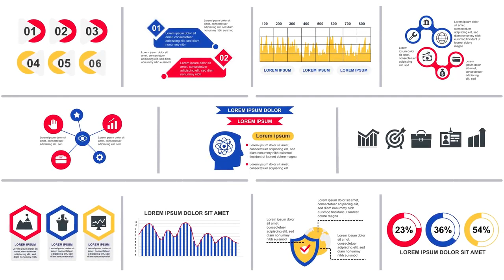Infographics MOGRT Vol 23 Motion Graphics Templates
39 Infographic elements for Premiere Pro is an extraordinary way to improve the look and feel videos. This Motion Graphics Template contains a fantastic collection of modern looking and dynamically animated infographics elements that you can use in your flash banners, corporate presentations, explainer videos and so much more. Impress your audience with this easy to use and creatively animated template. No plugins required.